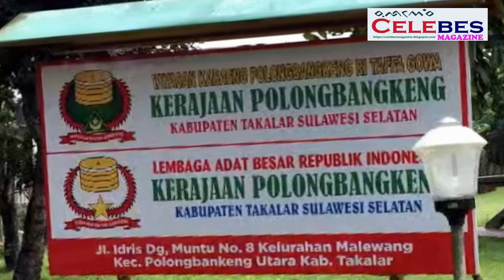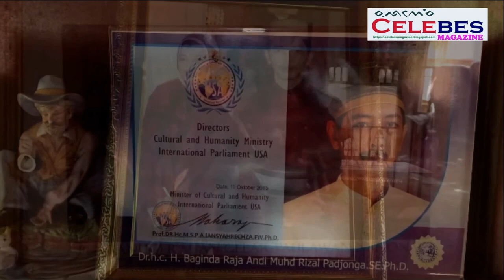Rumah Adat Makassar, Milik Kerajaan Polongbangkeng Selatan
Inilah rumah adat bugis makassar milik kerajaan Polongbangkeng selatan (Raja ke-14 Baginda Paduka Drs. H.Andi Muh.Rizal Padjonga Kr Tompo) kab.Takalar Propinsi Sulawesi Selatan

Tim Liputan Makassar : Amir Hamzah/Safri/ feri/ ahmad/ usman/ kadir/Salim/
Biro Jakarta: Bung Maftuh
Biro Sumatra Utara : Adi Saputra
Biro Sulaesi Tenggara: Drs.Jamil Handaling
Biro Maluku: Tommy Maurest
Biro Gorontalo: Ratna
Biro Nunukan:
Biro Papua : Yasser Zac